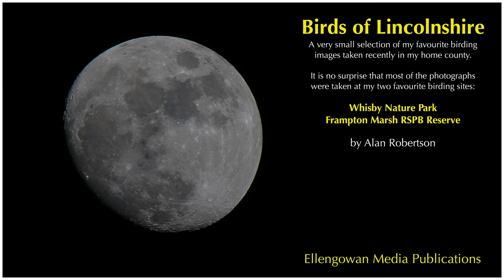Birds of Lincolnshire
Photos by Alan Robertson

“Taking Flight” by Alan Robertson